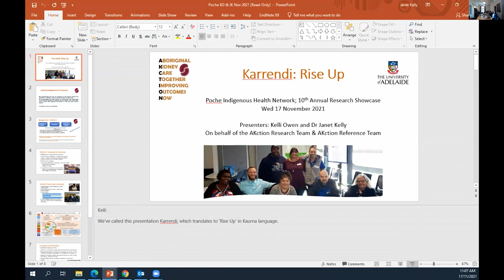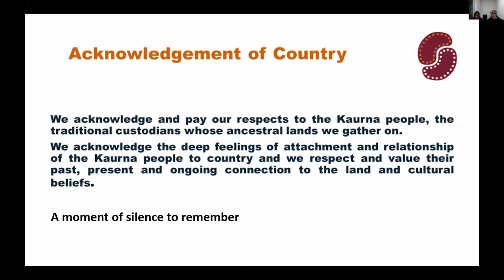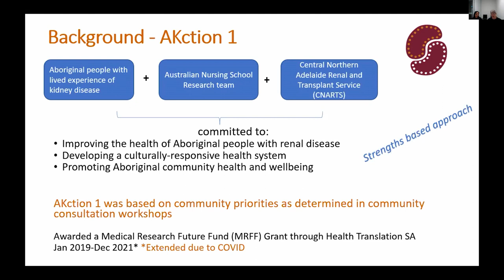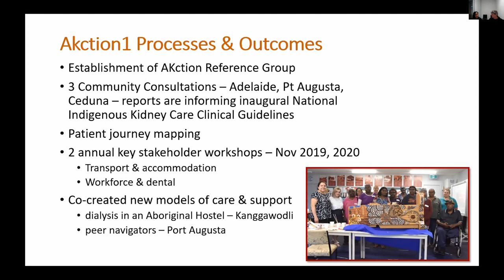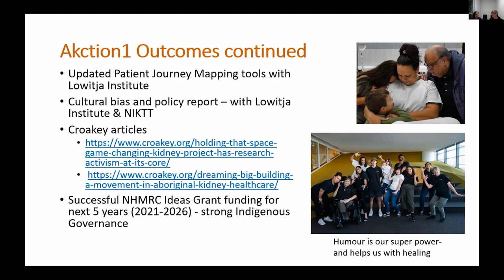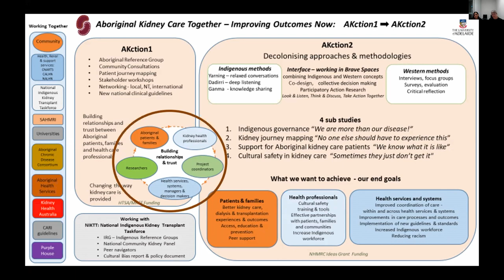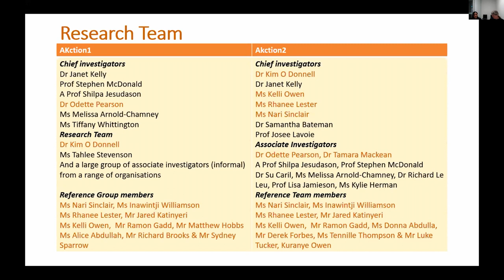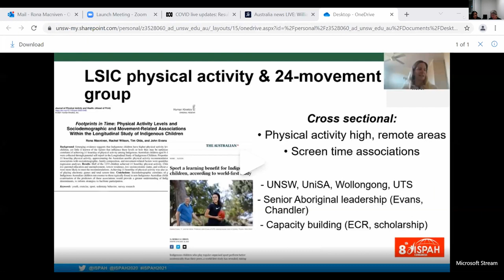Poche Indigenous Health Network, 10th Annual Research Showcase, Dr Janet Kelly & Kelli Owen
Dr Janet Kelly, Course Coordinator, Nursing, The University of Adelaide and Kelli Owen, Community Engagement Coordinator for the National Indigenous Kidney Transplantation Taskforce.
Karrendi! Aboriginal Kidney Care Together – Improving Outcomes Now! (AKction2).

Wednesday 17 Nov 2021